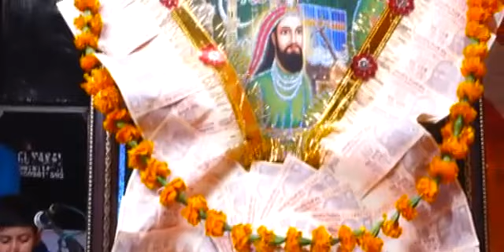Mela Baba 789, Teri deed badle,30/11/2020part 3